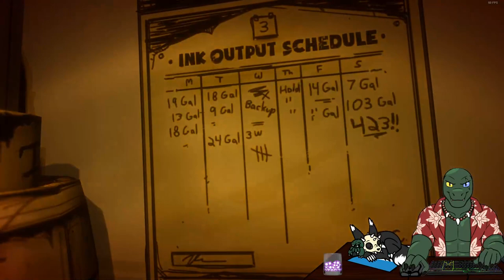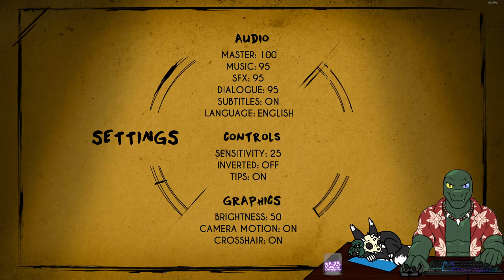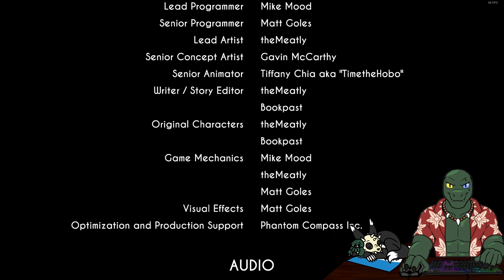Bendy and the Ink Machine / Let's Play with AdeltheLizardWizard (full VOD)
Bendy and the Ink Machine my first time playing without any knowledge of what I was getting into especially from the hype from Bendy and the Dark Revival upcoming game.